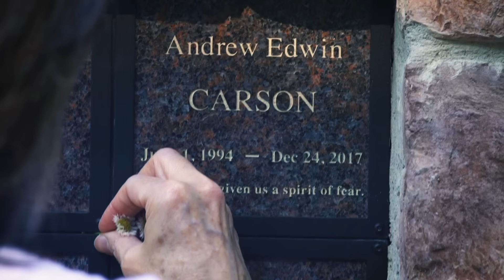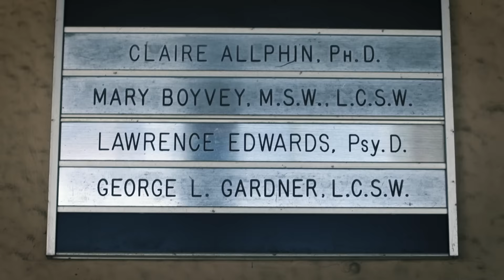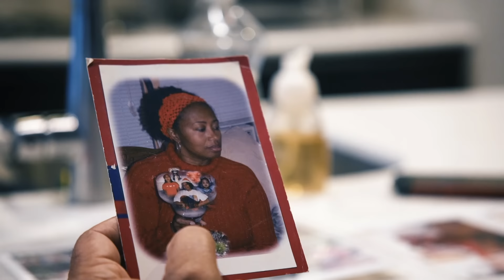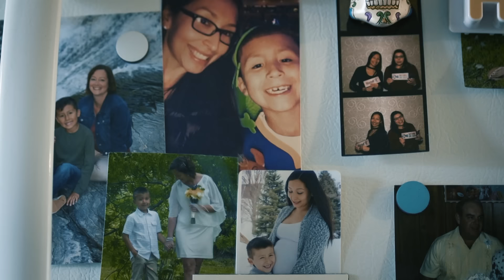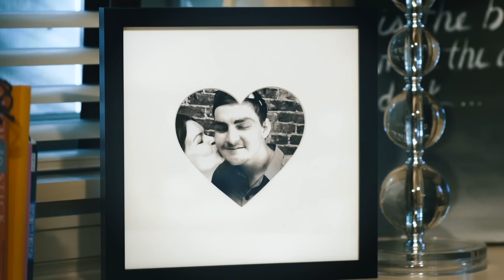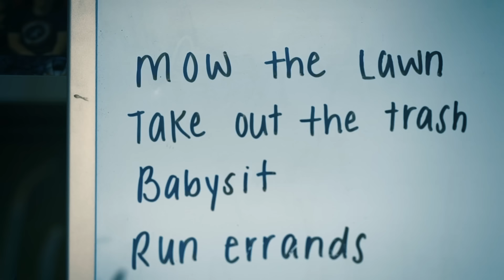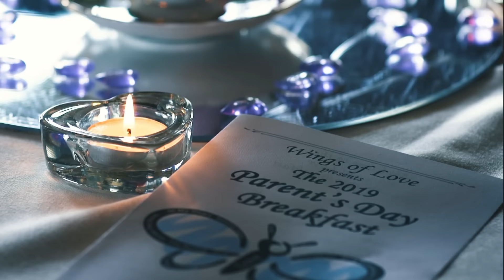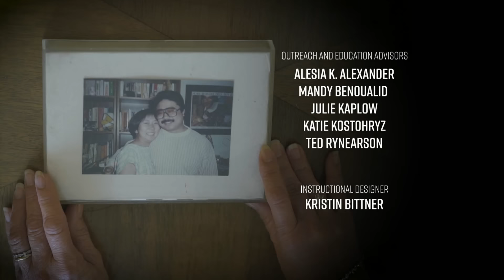Speaking Grief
Speaking Grief explores the transformative experience of losing a family member in a grief-avoidant society. It validates grief as a normal, healthy part of the human experience rather than a problem that needs to be “fixed.” The documentary addresses the role that support from friends and family plays in a person’s grief experience, offering guidance on how to show up for people in their darkest moments.

There is no “right” way to grieve. By sharing diverse representations of bereavement, Speaking Grief illustrates that grief is a universal, yet individual experience.

Speaking Grief is a production of WPSU.